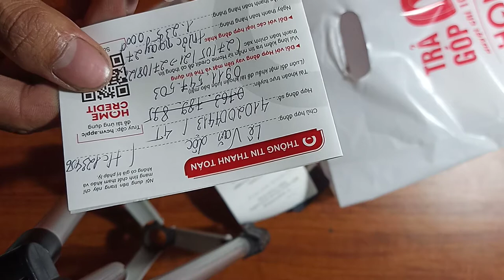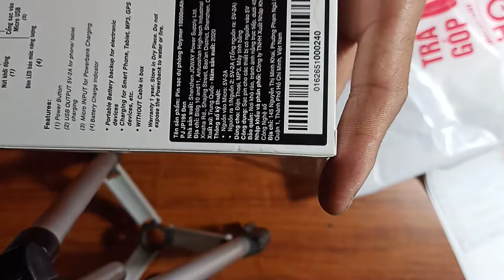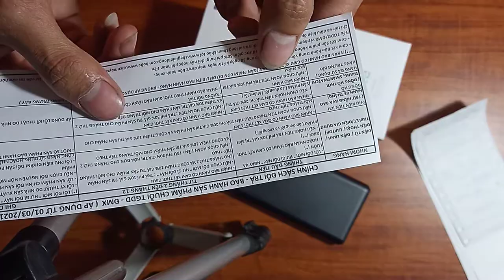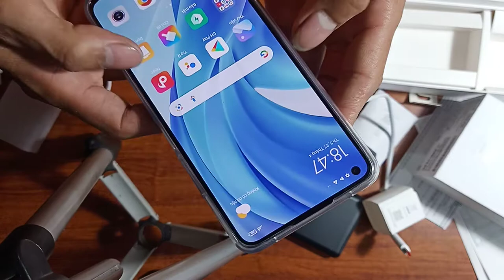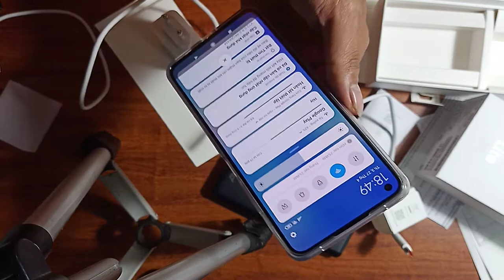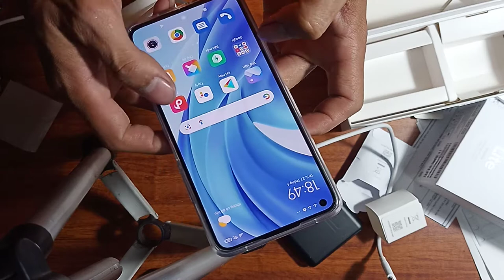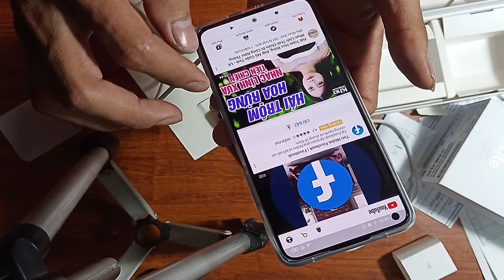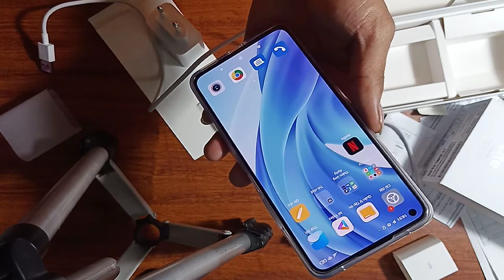Review Xiaomi Mi11 Lite vừa lấy từ TGDD về, sau bao ngày chờ đợi đặt trước, Cảm giác lo sợ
Xiaomi Mi 11 Lite vừa lấy từ TGDD về, sau bao ngày chờ đợi đặt trước, Cảm giác lo sợ
Active 3 của VinSmart sau Hơn 1 Năm Sử Dung như Phá giờ ra sao? Mark Pi Review Điện Thoại - 01

Việc chọn được người phối ngẫu, có lẽ là vấn đề chăn chở của rất nhiều bạn trẻ... Ai cũng khao khát có được tình yêu có được một hôn nhân tốt đẹp trong ý muốn Chúa!
Nhưng có người rất dễ đến với hôn nhân nhưng ngược lại có nhiều người rất khó để có thể tìm kiếm hôn nhân của mình!!!

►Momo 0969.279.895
or
►Chủ Tài Khoản: Lê Văn Lộc
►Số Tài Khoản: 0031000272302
►Swift Code: BFTV VNVX